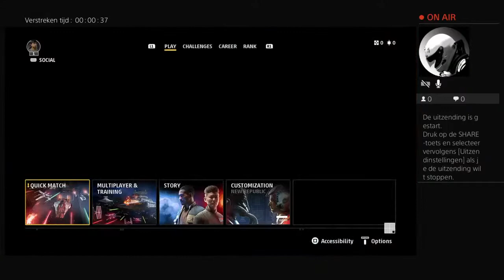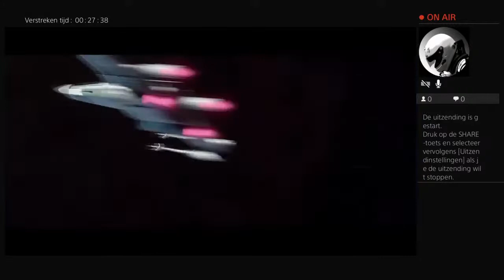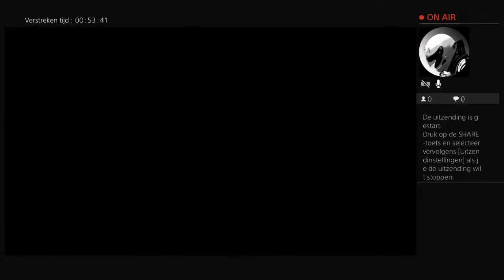Squadron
Having fun during gaming, we are not juist 1 Player, we are a society of gamers, playing throughout games as Call of Duty and Fortnite.
Juist click on the “thumbs up” and give us a follow.